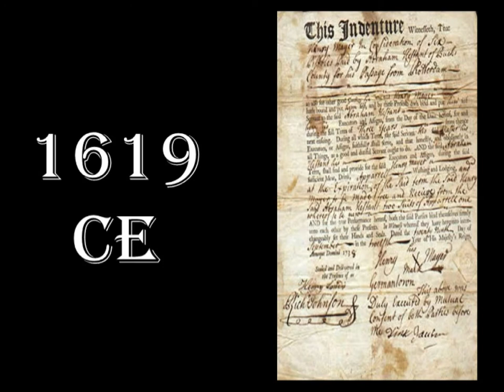Remember History - 1619 CE The English Colony's first Slaves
Remember History helps you to remember key Historical Dates using visual imagery. With these short videos you'll be able to embed the date in your mind and quickly recall it when needed. Never be caught out again in a debate, quiz night or exam with Remember History.

All these are also on TikTok @remember.history

to learn more about myself. I am an author and I also like to talk about using History to inspire new storytelling in my podcast The 8th Plot.